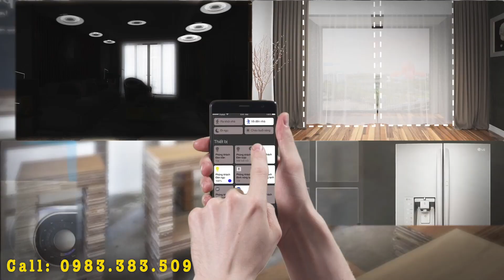Sunshine Diamond River Quận 7 |Toàn cảnh dự án căn hộ cao cấp bậc nhất Sài Gòn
Cty Bất động sản ACBLand:
ChuyênTư vấn bất động sản, nhận ký gửi mua bán - cho thuê nhà đất, biệt thự, căn hộ

Nếu khách mua nhà cần hỗ trợ vay vốn ngân hàng ACBLand sẽ hỗ trợ khách hàng làm thủ tục vay vốn tốt nhất
Video thuộc sở hữu: Sunshine Group
Bài hát
Across the Universe
Nghệ sĩ
Atom Music Audio
Bên cấp phép cho YouTube:
The state51 Conspiracy (thay mặt cho Atom Music Audio); Sony ATV Publishing, BMI - Broadcast Music Inc. và 2 Hội bảo vệ quyền âm nhạc